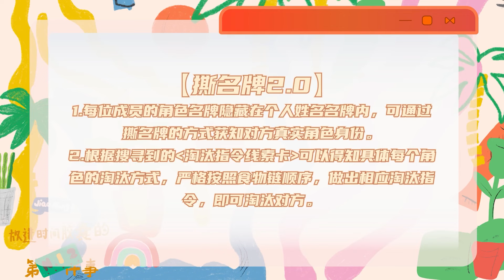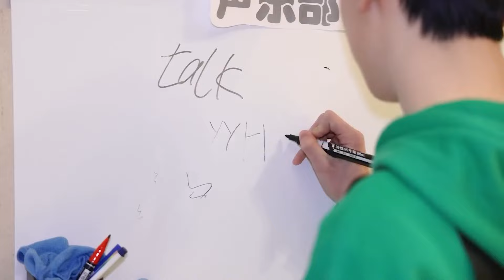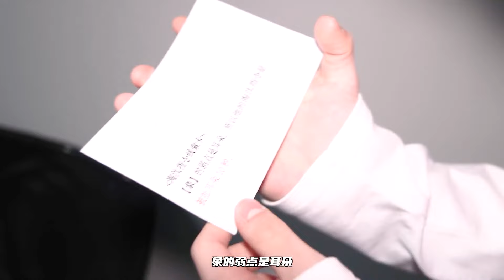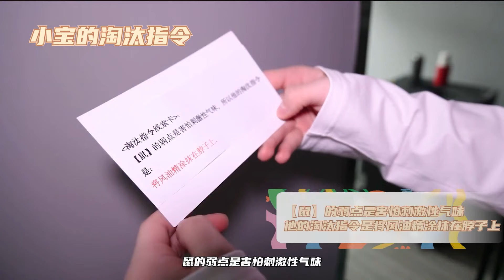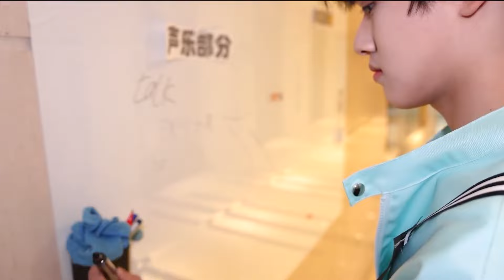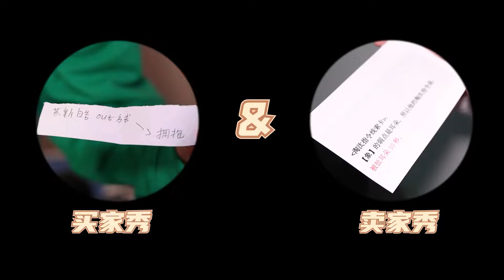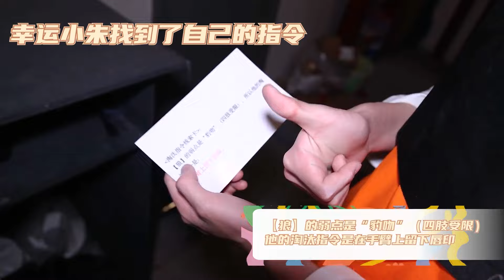【TF家族 张极】《一起去做的N件事》第十七件事：一起来种太阳吧！（上）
新的故事会在一起撕名牌的回忆中开始，属于练习生阶段最后的珍贵回忆继续，我们一起相约在有限的时间内去完成更多的事情，我们想一起填满那两年的回忆空缺。

【第十七件事】（上）

〔内战大混斗〕——撕名牌2.0之角色食物链

森林里的一群小动物聚集在安全屋，在黑暗魔法的控制下，进行了一场场角斗。原本宁静祥和的森林，又隐藏了更多神秘气息。